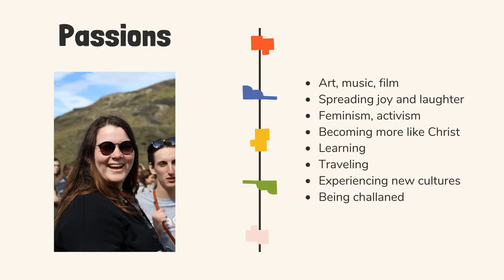Safe Harbor - Meet Ana